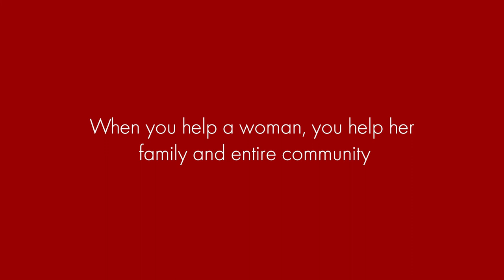Christina Seelye, Maximum Games